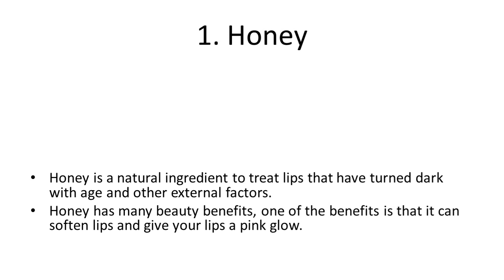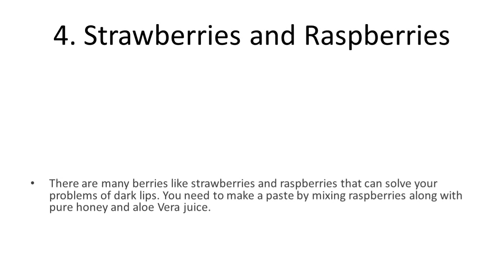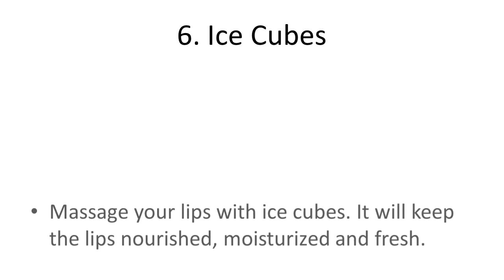7 Natural Remedies to Lighten Dark Lips | Get Pink Lips Naturally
7 Natural Remedies to Lighten Dark Lips | How to Lighten Dark Lips | Get Pink Lips Naturally